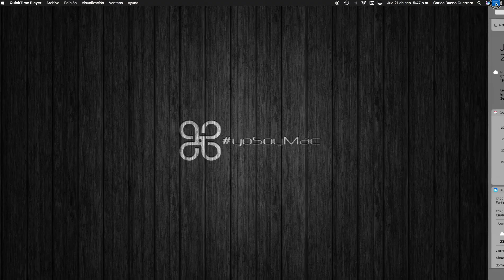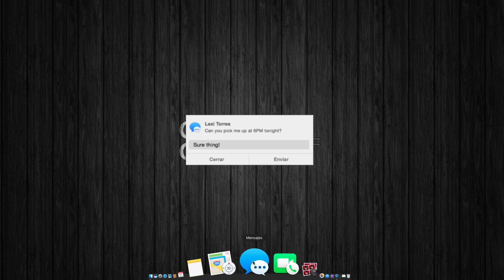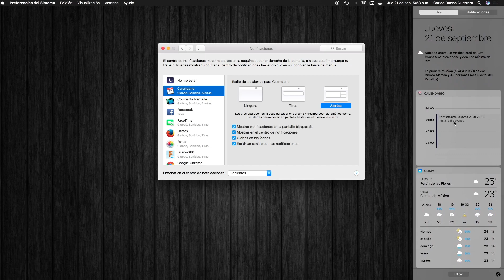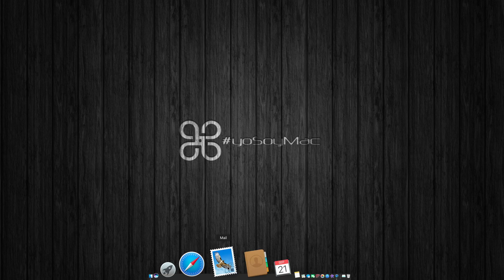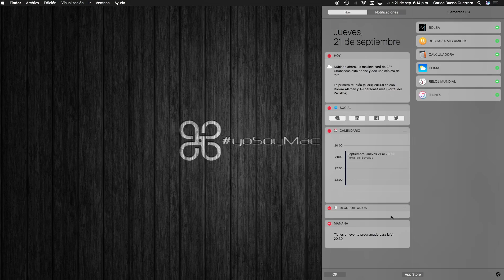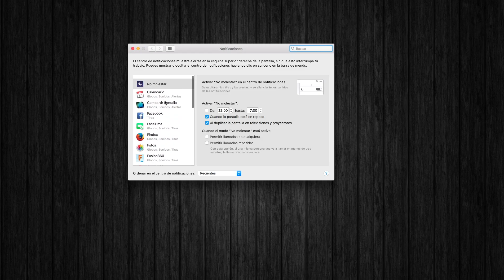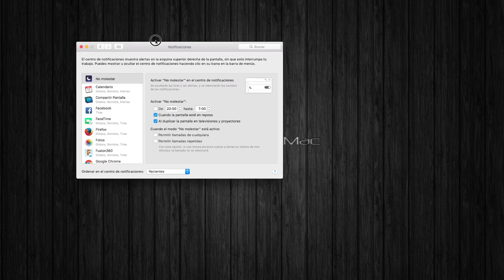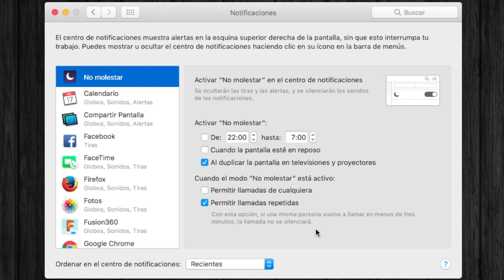40.- Centro de notificaciones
Conoceremos el centro de notificaciones de macOS Sierra, así como la diferencia entre tira, alerta e indicado y cómo configurarlos.